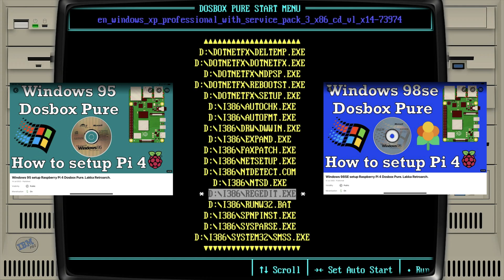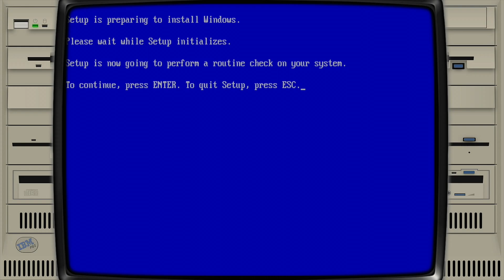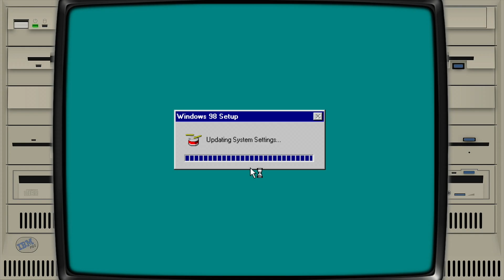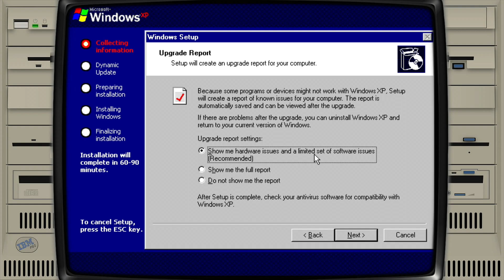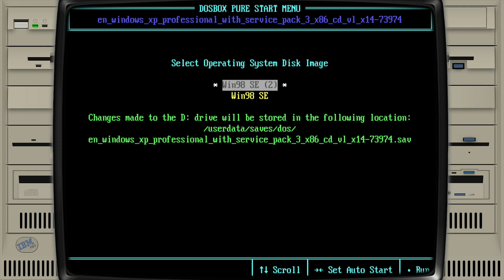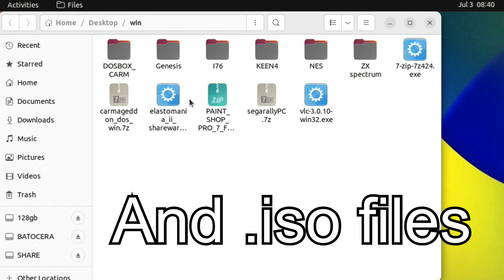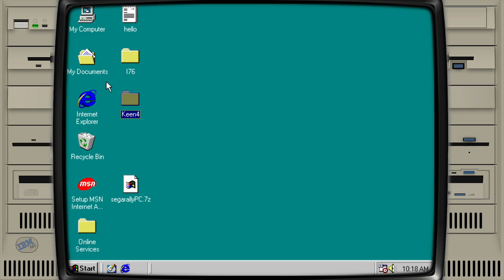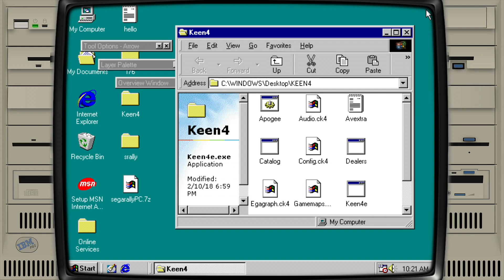can I upgrade Windows 98 to XP.? Orange Pi 5 RK3588S.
Tested on Orange Pi 5 4GB

Stand-off kit
Usb C HDMI adapter
Wimaxit touchscreen display

US & more
TP Link powerline
Vonets WiFi to Ethernet
Xbox 360 controller

4GB Orange Pi 5
8GB Orange Pi 5
Usb A to C power display cable
Official Pi 4 power adapter
Khadas Edge 2 pro

UK & more
Tp link powerline
My usb c hub
My Xbox 360 controller

My videos retro gaming dos and Windows

 Dosbian. 486DX Play MSDos games on Raspberry Pi 4.  How to install, get started and add games.